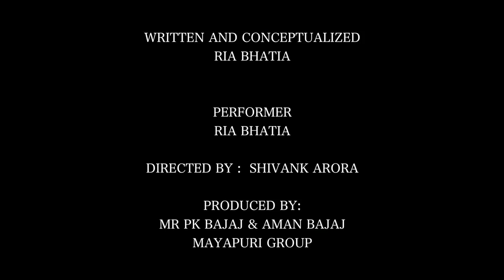This Viral Poem On Swara Bhaskar masturbation scene in VDW which got trolled is worth a watch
Indian cinema has always portrayed women as home makers and men as bread winners. This video is an eye opener for all those who think it is right to pass judgements on someones character in real life or on screen. Our country surely needs more films like these in which women are projected as strong,free and independent rather than sensitive, dependent and fragile.